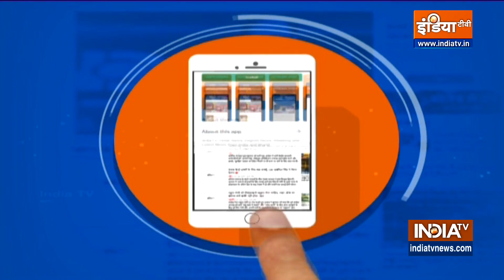Horoscope March 13: Know which zodiac signs may have to face troubles today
Acharya Indu Prakash brings along the daily horoscope for March 13, 2021. Know how the stars and planets in your respective zodiac sign will act on Saturday.